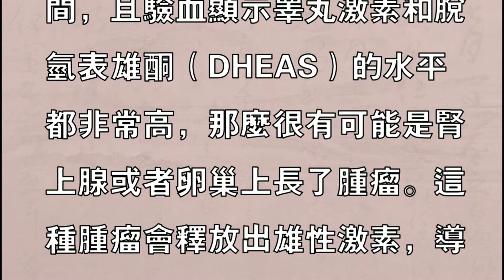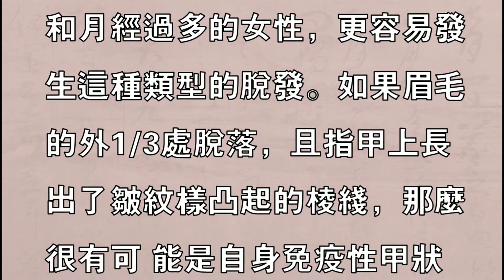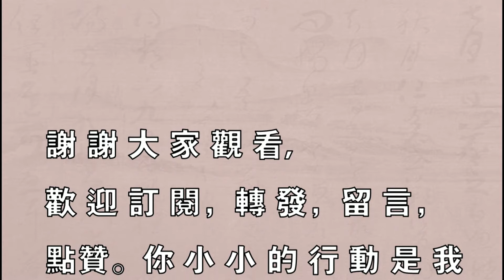女性體毛多的這裏出了問題